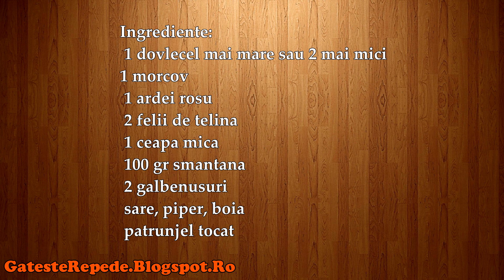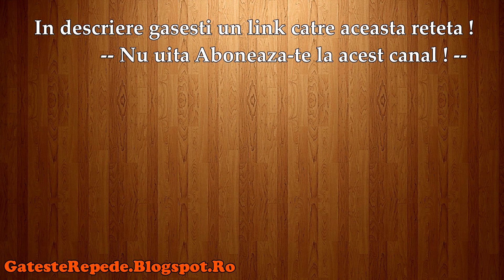Ciorba de dovlecei cu smantana (GatesteRepede.Blogspot.Ro)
Ciorba de dovlecei cu smantana, mai jos gasesti un link catre reteta din acest video.